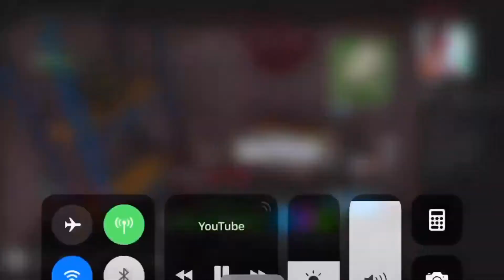RFking hilight real